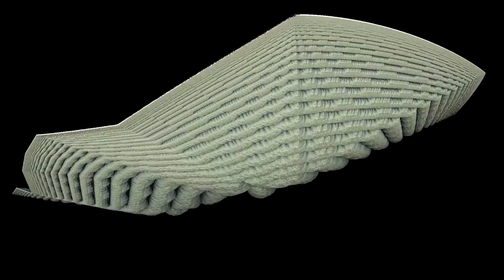When Haeckel Wasn't Looking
Exploring some more variations of one of my favorite Mandelbulb 3D formula combos. This is a similar setup to my Cosmic String and MultiRhythm videos, plus about half of the 3D mesh shapes I've pulled from M3D.